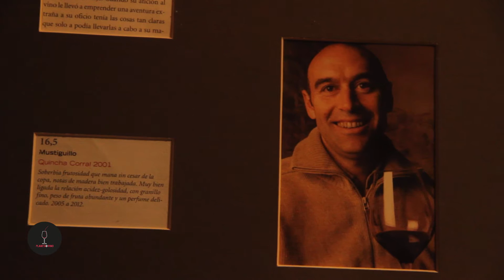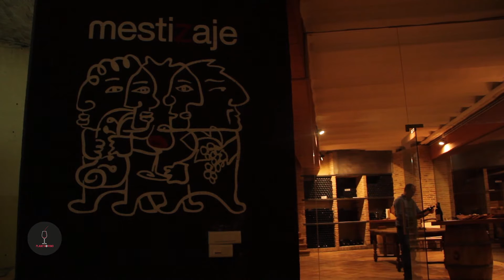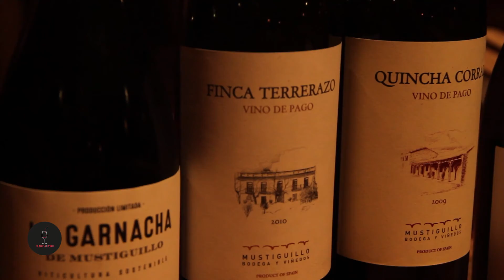Bodega Mustiguillo | Planeta Divino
Marc Ortells quiere al vino y el vino le quiere a él. Como entusiasta de los vinos, con la creación de este blog nos invita a participar en una serie de experiencias cuya única finalidad es rendirse a la excelencia de los buenos vinos.